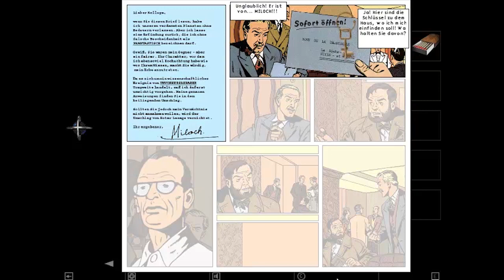The Time Trap: vergangen und vergessen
Gefällt dir das Video? Über einen Flattr-Klick würde ich mich freuen

Heute: Zeitreisen mit Professor Blake